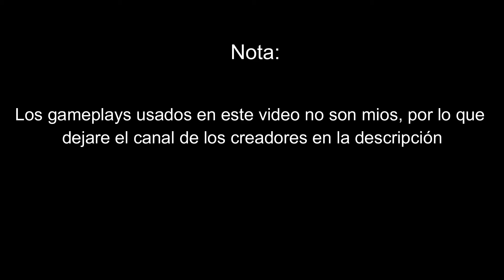Análisis Street Figther (1-3)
Un análisis a los juegos de la saga principal de Street Figther, de el primer juego al third strike